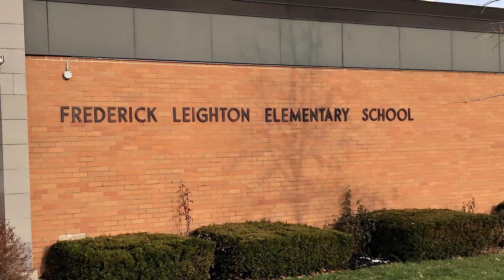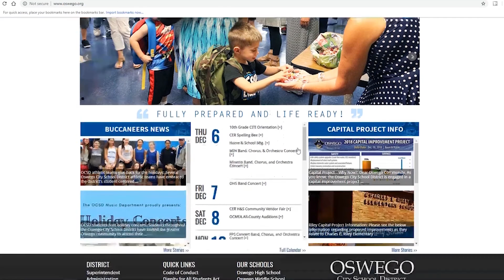Frederick Leighton Elementary Capital Project Tour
For this video Tori Tripp tour FLS with Principal Kara Shore to see how the Capital Project would impact students at FLS.